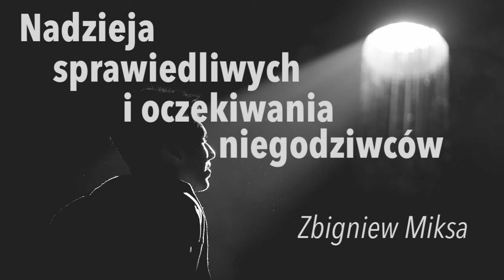Nadzieja sprawiedliwych i oczekiwania niegodziwców | Zbigniew Miksa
"Oczekiwanie sprawiedliwych jest radością, nadzieja niegodziwych obróci się wniwecz."
Prz 10:28 EKU